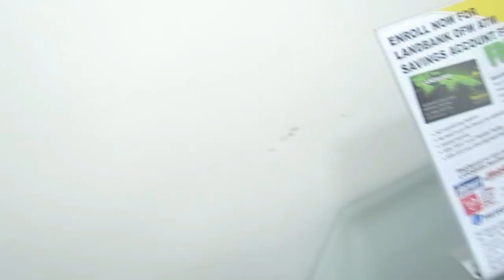SAVINGS ACCOUNT FOR OFW TAIWAN" ( Watch the video )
Opportunity for the OFW Taiwan which is malaking tulong sa inyo para iponin ang inyong pera , para pag uwi nyo po sa Pilipinas ay may maiipon kayo. Tayo na at mag OPEN ACCOUNT Tayo sa LANDBANK. Para sa ATIN TO.